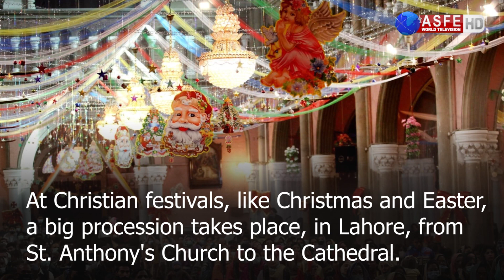How the Christian Community In Pakistan celebrates Christmas | 25th Dec Christmas | ASFE World TV